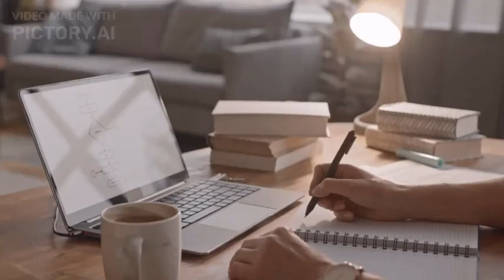Why to subscribe Study With Me The Best Youtube Channel for Class 9 10 11 and 12th I Channel Extro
Best Youtube Channel For Class 9| Best Youtube Channel For Class 10 | Best Youtube Channel For Class 11 & 12

Best Youtube Channel For Physics
Best Youtube Channel For Chemistry
Best Youtube Channel For Math
Best Youtube Channel For Mathematics
Best Youtube Channel For Computer
Best Youtube Channel For Urdu
Best Youtube Channel For Islamiat
Best Youtube Channel For Islamiyat
Best Youtube Channel For Pak Studies
Best Youtube Channel For English
Best Youtube Channel For CBSE
Top Youtube Channel For Class 9
Top Youtube Channel For Class 10
Top Youtube Channel For Class 11
Top Youtube Channel For Class 12
Best youtube channel in Pakistan
Federal Board of Intermediate and Secondary Education
FBISE
BISE Karachi
BISE Lahore
BISE Sargodha
BISE Gujranwala
BISE Multan
BISE DG Khan
BISE Faisalabad
BISE Bannu
BISE Mardan
BISE Peshawar
Sindh Board
BISE Quetta

a) Best YouTube Channels for CBSE class 9
b) Top YouTube Channels for class 9
c) CBSE Class 9 SST
d) CBSE Class 9 Science
e) CBSE Class 9 English
f) CBSE Class 9 Maths
g) Shorts
h) Top YouTube Channels For Class 9
i) Class 9 Social Science